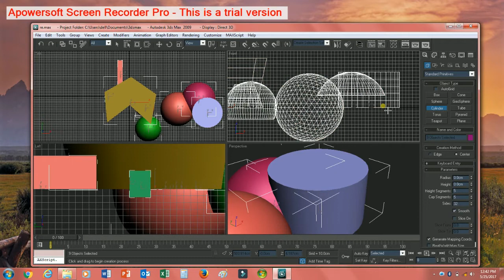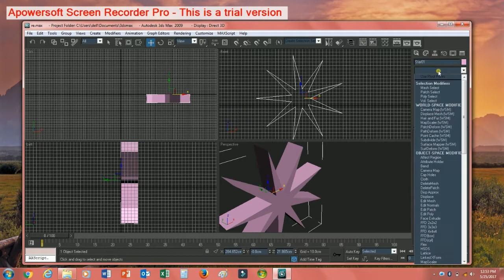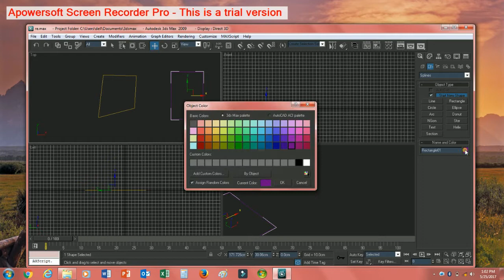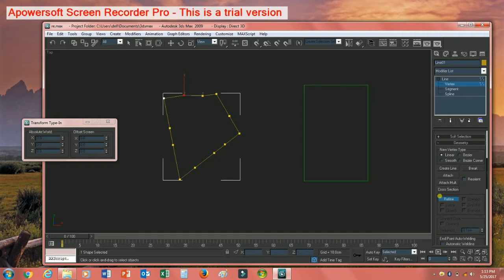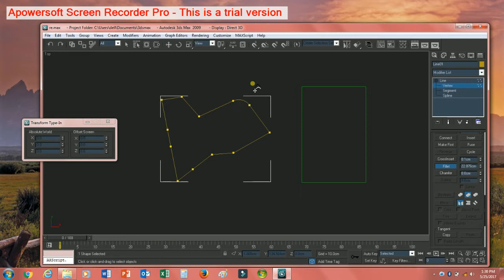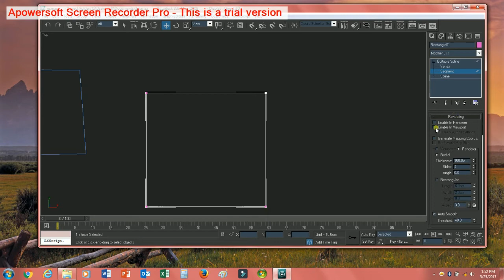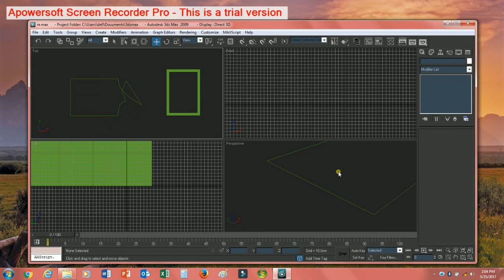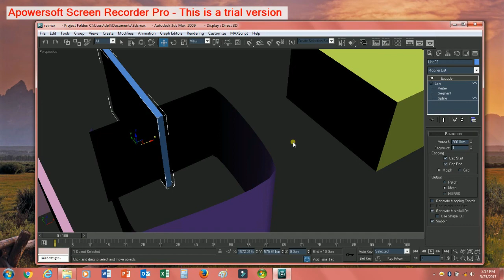modifier:edit spline,extude briefly explaining Malayalam PART2#interior design tutorial 3d software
ഇന്റീരിയർ  ഡിസൈൻ  ട്യൂട്ടോറിയൽ.

Am  architecture, trainer and has experience in fashion designing, computer and overall business field more than a decade.

എൻ്റെ ചാനലിലൂടെ നിങ്ങൾക്ക് AutoCAD, 3dsMax, V-ray Accounts etc. ശരിക്കും പഠിക്കാൻ പറ്റും.
കൂടാതെ My business Experience   കൂടി SHARE   ചെയ്‌തിട്ടുണ്ട്, ഇങ്ങനെ രണ്ട് ചാനലുകളാണ്  എനിക്ക് ഉള്ളത്‌ , ഓരോ കോഴ്സും Play list  ആയിട്ട് കൊടുത്തിട്ടുണ്ട് Watch my YouTube channel.      Thank you .

AUTOCAD complete tutorial 2nd channel

ഓട്ടോ കേടിന്റെ പുതിയ സോഫ്റ്റ്‌വെയർ  ക്ലാസിന്റെ വീഡിയോ  ആണ് . വീക്കിലി  3  ഡേയ്സ്  ആയിരിക്കും  അപ്‌ലോഡ് ചെയ്യുക .

കുറഞ്ഞ ചിലവിൽ വീട് പണിയാം
AAC BLOCK വെച്ച് കൊണ്ട് വീണ് പണി ചെയ്ത് കൊടുക്കുന്നു ,ഈ ബ്ലോക്ക് വെച്ച് കൊണ്ട് വീണ് പണിയാൻ താല്പര്യം ഉള്ളവർ കോൺടാക്ട് ചെയ്യാം .
കേരളത്തിൽ നിന്നാണ് ഇതിന്റെ നിർമാണം , അത് കൊണ്ട്  ട്രാൻസ്‌പോർട്ടേഷൻ വളരെ കുറവായിരിക്കും .AAC  BLOCK  ഡീലർ  കൂടിയാണ് , N-ARCH Construction firm എന്ന പേരിൽ ഒരു സ്ഥാപനം  ഉണ്ട് ,കൺസ്ട്രക്ഷൻ   വർക്ക് , ഇന്റീരിയർ വർക്ക് ഇതൊക്കെ  ഏറ്റടുത്ത ചെയ്ത് കൊടുക്കുന്നു ,
   കൂടുതൽ വിവരങ്ങൾക്.

എൻ - ആർക് [N-ARCH]                                       CMAX INSTITUTE
construction firm                                                    KANHANGAD BRANCH
കാഞ്ഞങ്ങാട്  കാസർഗോഡ്                              KASARGOD

Call or WhatsApp                                                              AND
                                                                                    T.T.C COURSES

 ഓൺലൈൻ വഴി  അഡ്മിഷൻ  എടുത്ത് എവിടെ നിന്നും പഠിക്കാം
ഇംഗ്ലീഷ്  ഹിന്ദി മലയാളം  എന്നീ  ഭാഷകളിൽ ചെറിയ കാലയളവിൽ തന്നെ AUTOCAD  3DX MAX  വി RAY  സോഫ്റ്റ്‌വെയർ പഠിച്ചെടുക്കാം.

ഈ വർഷത്തെ ന്യൂ ബാച്ച്  അഡ്മിഷൻ  ആരംഭിച്ചു.
OFFLINE CLASS, ON LINE CLASS  AVAILABLE
ആണ് .
INTERIOR DESIGNING COURSE:
 BSC [3YR.]
 MASTER DIPLOMA [2YR.]
 DIPLOMA  [1YR.]
For more details cont.: 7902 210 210
C MAX institutes of creative and art studies.
Kanhangad
ATHINHAL

ഈ വര്ഷം മുതൽ ഡിസ്റ്റൻസ്  എഡ്യൂക്കേഷൻ  അഡ്മിഷൻ സ്റ്റാർട്ട് ചെയ്തിട്ടുണ്ട്.[ഭാരതിയാര്  യൂണിവേഴ്സിറ്റി ]

1. B.B.A2. B.COM.                   3. B.A. THAMIL4. B.A. ENGLISH: B.COM. (C.A): B.Sc.. ANIMATION &       VFX Multimedia and web Technology: B.B.A.. Hospital Management
. Logistics & Sup. Ch. Mgt..Int. Shipping & Air Cargo   Log. Mgt.: B.Sc.. Physics. Mathematics: BBA Airline and Airport Management :B.S.W.: 1. B.C.A2. B.L.I.S3. B.Sc.. Computer Sci.. Information Technology. Costume Design & Fashion. Catering Sci.& Hotel Mgt.. Chemistry. Zoology. Botany: 1. B. Com.   Actuarial Sci.2. B.Sc.. Visual Communication. Geography: MCA:PG DIPLOMA        in. PGDCA. Bio- Informatics. Fire Safety Mgt.. Logistics & Sup. Ch. Mgt.: PG DIPLOMA .International Business. Communicative English. Yoga  Edun.. Fitness Mgt.. Logistics & Sup. Ch. Mgt.. Banking & Finance Mgt.. Airline and Airport   Management: MBA All Branches Except the above Three Specialization: M.S.C. Physics. Zoology. Botany. Environmental Science. Bio. Informant.: M.A. THAMIL. ENGLISH
. History. Economics. Journalism & Mass  Comun.
            &. M. Com.. M. Com. C.A: M.Sc. . Computer Sci.. Information Technology. Chemistry. Costume Design & Fashion
. Visual Communication M.Sc.. Applied Psychology. Mathematics        & . M.S.W.           3. B.A. THAMIL4. B.A. ENGLISH: B.COM. (C.A): B.Sc.. ANIMATION &        VFX Multimedia and web Technology: B.B.A.. Hospital Management. Logistics & Sup. Ch. Mgt..Int. Shipping & Air Cargo   Log. Mgt.: B.Sc.. Physics. Mathematics: BBA Airline and Airpor Management: B.S.W.: 1. B.C.A2. B.L.I.S3.B.Sc.. Computer Sci.. Information Technology. Costume Design & Fashion
. Catering Sci.& Hotel Mgt.. Chemistry. Zoology. Botany: 1. B. Com.   Actuarial Sci.2. B.Sc.. Visual Communication. Geography: MCA: PG DIPLOMA
       in. PGDCA. Bio- Informatics. Fire Safety Mgt.. Logistics & Sup. Ch. Mgt.: PG DIPLOMA . International Business. Communicative English. Yoga  Edun.. Fitness Mgt.: M.B.A. Logistics & Sup. Ch. Mgt.. Banking & Finance Mgt.. Airline and Airport   All Branches Except the above Three Specialization: M.S.C. Physics. Zoology. Botany. Environmental Science. Bio.Informant M.A.THAMIL. ENGLISH. History. Economics. Journalism & Mass Comun.

etc...…
3ds max modifiers list pdf
3ds max modifiers
3ds max modifiers list
3ds max modifier buttons
3ds max modifiers tutorial
3ds max modifier list missing
3ds max modifier panel gone
3ds m